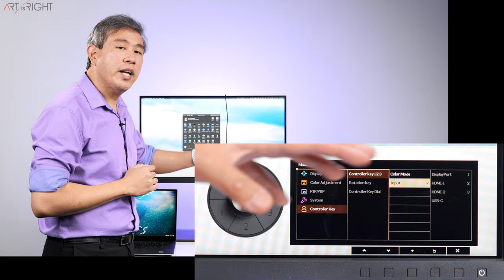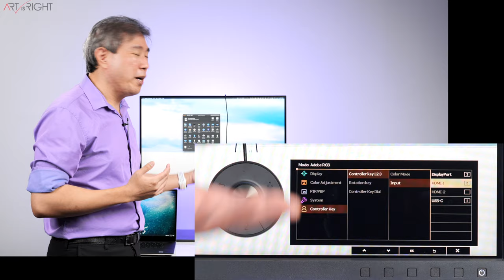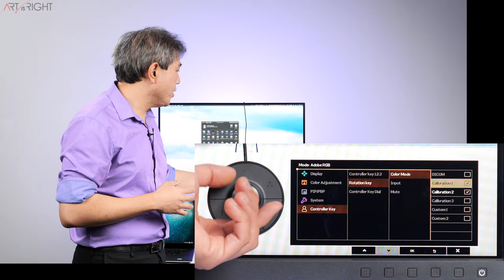Creative ways to customize BenQ SW HotkeyPuck Gen 2 to quickly switch input sources & color modes!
When using multiple displays with a BenQ SW display, being able to quickly switch input sources can be a great time saver. This guide will demonstrate how to customize BenQ Hotkey Puck Gen 2 that ships with BenQ SW270C and SW321C, so that button 1, 2 and 3 will change to the corresponding customize input sources on the display. Further more, this guide will also show how to customize the extra, programmable, rotation key to switch between different color modes on the display.

Director of Photography & Filming by
Art Suwansang